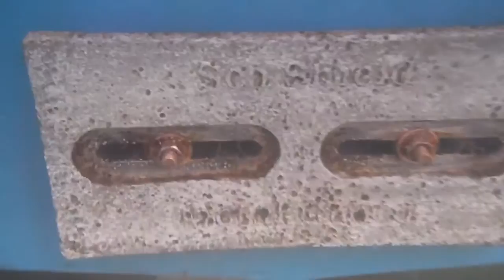Calypso 10/06/13 Initial Service